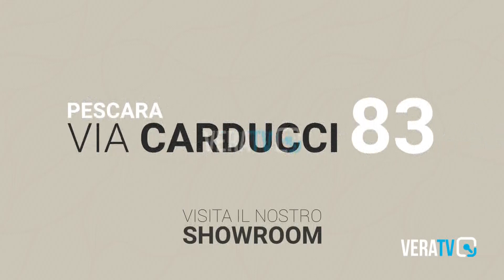Jesi – Presidio in piazza a sostegno della Palestina libera